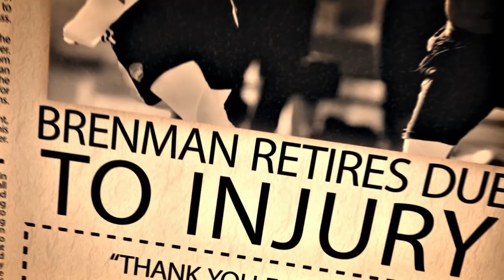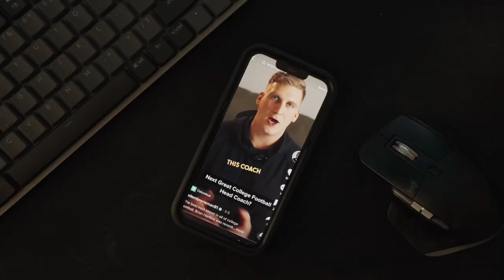Top 5 College Football Entrances That Will Give You GOOSEBUMPS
In college football, game day is not just about the game itself, but also about the passion and tradition that surrounds it. The pageantry and theatrics of a college football Saturday are unmatched, with bigger stadiums and higher attendance at the top schools than an NFL team. In this video, we take a look at the top 5 college football game day entrances that will leave you in awe.

From Colorado, with their live mascot Ralphie the Buffalo leading the team onto the field and the fans into a frenzy. To Michigan with their iconic entrance down the 50-yard line. And South Carolina's Sandstorm which will give you chills. Along with Clemson's entrance with the whole Tigers roster loading into buses which will circle the stadium with police lights flashing and fans lining the route. Where will Virginia Tech's Enter Sandman entrance show up?